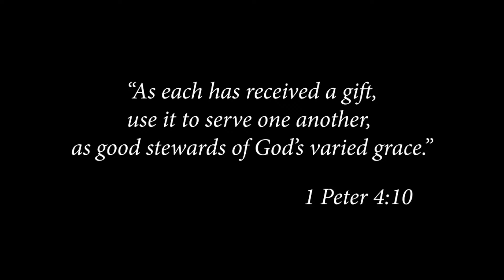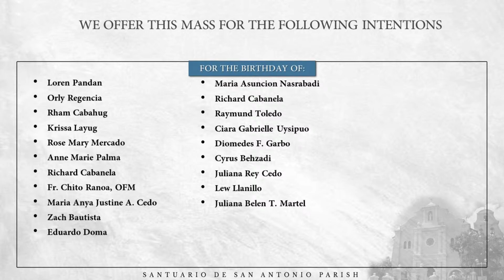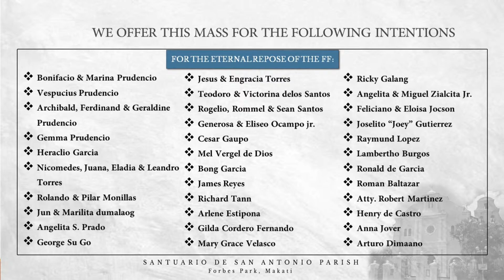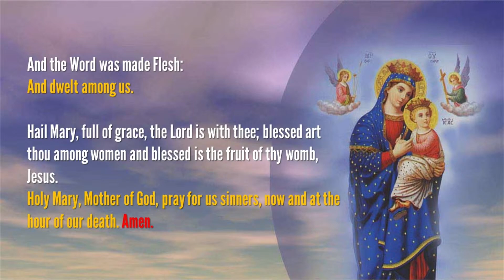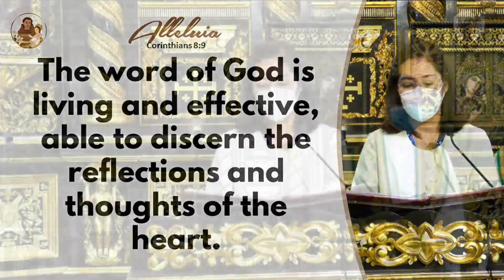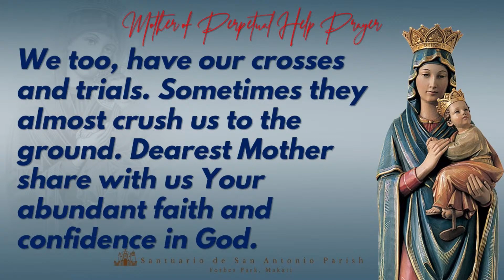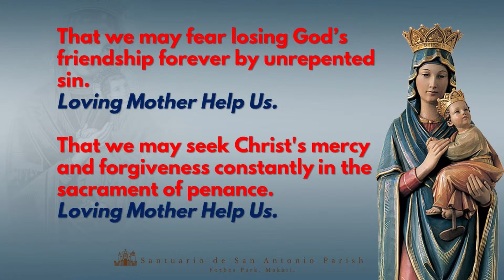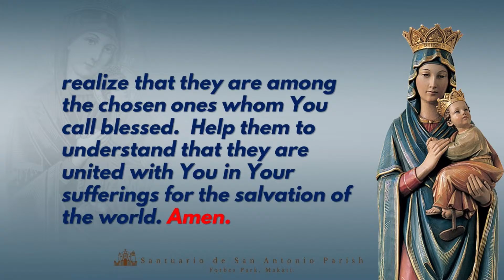Live || Wednesday, August 17, 2022 | 6:00 pm - The Celebration of the Holy Mass.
20th Week in Ordinary Time.

Please Comment Your Personal Intention and Share this Livestream